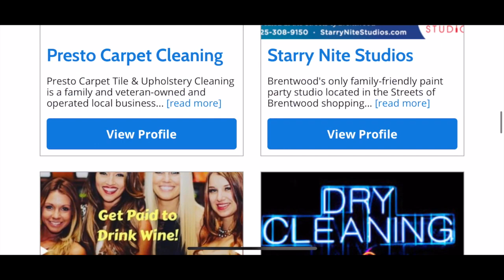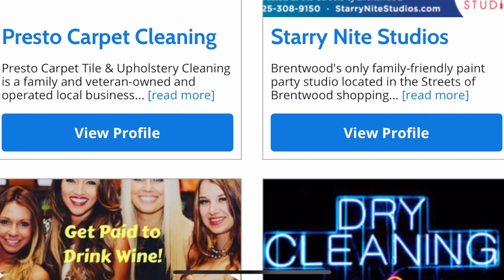Best coupon deals Brentwood CA - Best coupon deals in or around Brentwood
Contra Costa Coupons is your source for the best coupons and deals in Brentwood CA. Best coupon deals Brentwood CA. 94513. We strive to offer the best coupon deals for local businesses in Brentwood CA.
Find the best coupon deals Brentwood CA. Discover great local deals and coupons in and near Brentwood CA. Support local businesses and save.

Everyone loves a good coupon deal in Brentwood CA.  We made it easy to find money-saving coupons and deals in Brentwood CA from participating merchants and share the savings with family and friends.

Now you can search and view local coupons and deals in Brentwood CA from participating businesses - even from your smartphone.